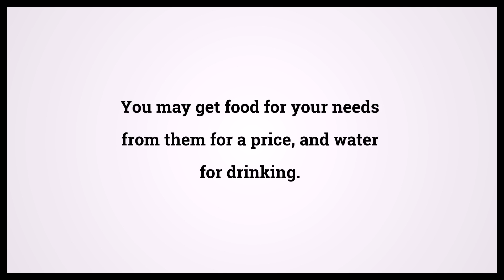Holy Bible Deuteronomy Chapter 2 Verse 6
Video shows Holy Bible Deuteronomy Chapter 2 Verse 6: You may get food for your needs from them for a price, and water for drinking. Powered by MaryTTS. Text taken from Bible in Basic Edition